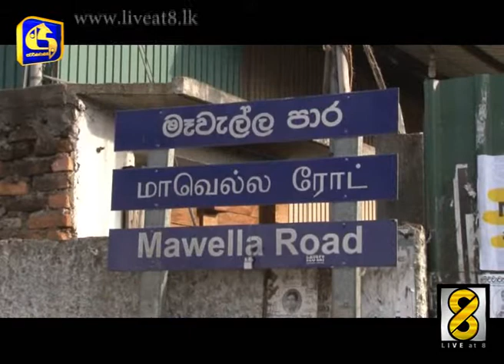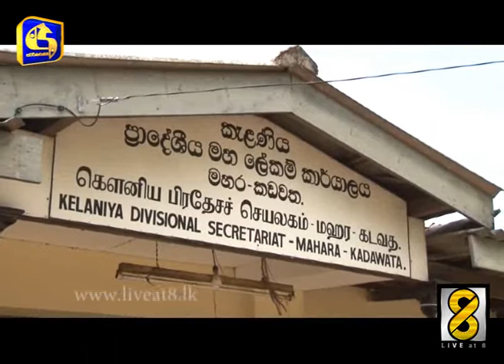කැළණි ගඟ දෙපස පදිංචිකරුව්න් උද්ඝෝෂණයක - Live at 8 News